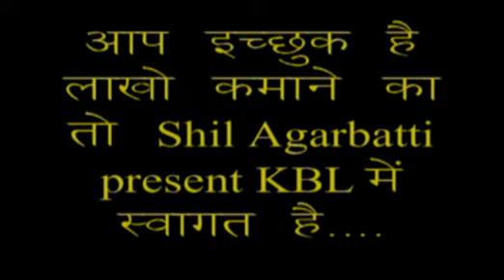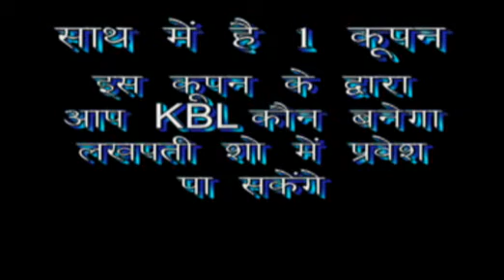KBL / kon Banega Lakhpati